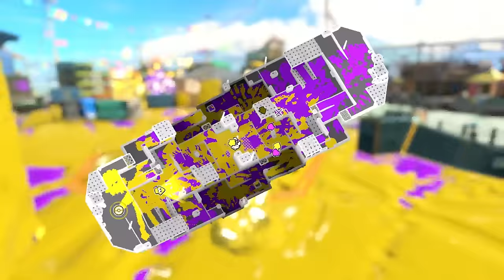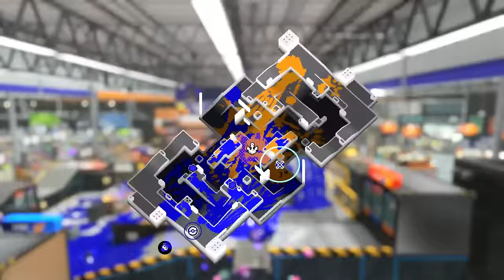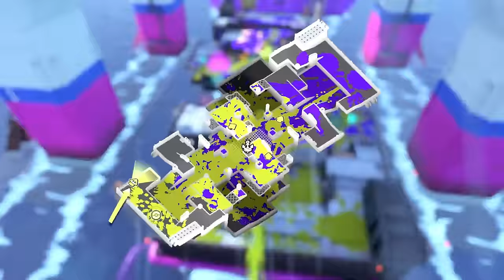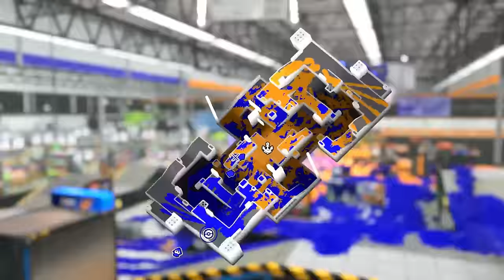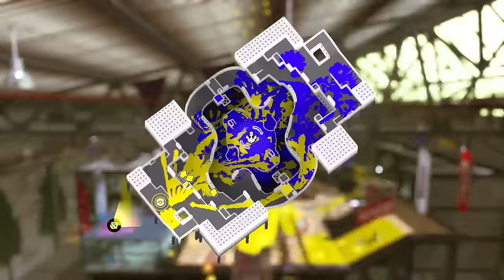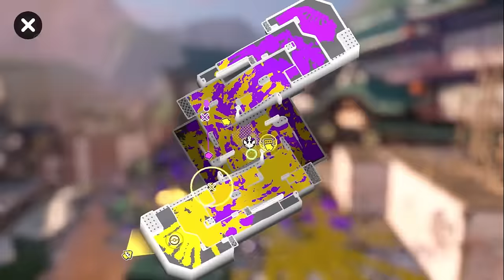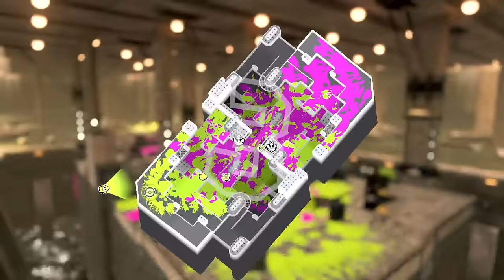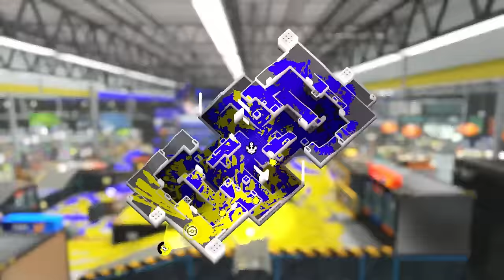We got INVITED to a $750 TOURNAMENT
0:00 Intro
0:20 Winners Round 1
18:14 Winners Quarterfinals
31:59 Losers Round 2
37:54 Losers Round 3
59:30 Loser Quarterfinals
1:11:44 Losers Semifinals